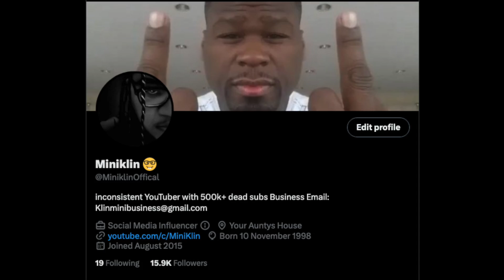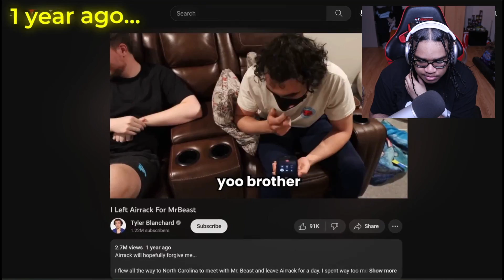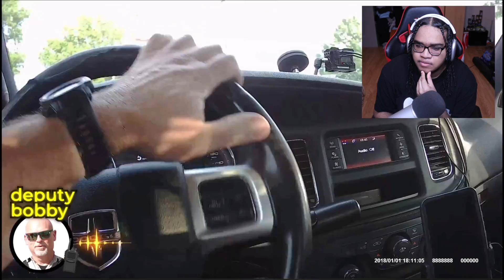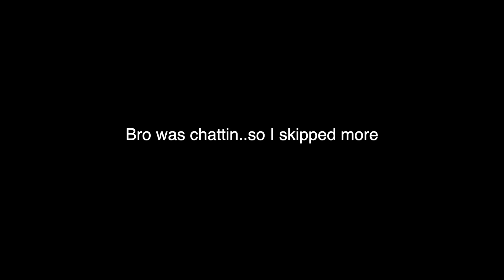Mr Beast Got Arrested For Blinding People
Mr Beast Got Arrested For Blinding Old People